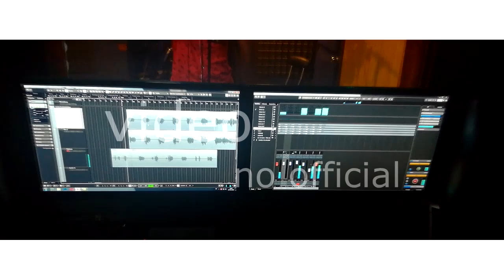Volverte Aver Rodrigo antonio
cantante compositor musica urbana